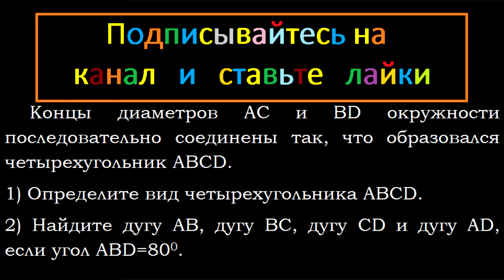Геометрия Концы диаметров AC и BD окружности последовательно соединены так, что образовался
Геометрия Концы диаметров AC и BD окружности последовательно соединены так, что образовался четырехугольник ABCD.
1) Определите вид четырехугольника ABCD.
2) Найдите дугу AB, дугу BC, дугу CD и дугу AD, если угол ABD = 80.

Центральные и вписанные углы.